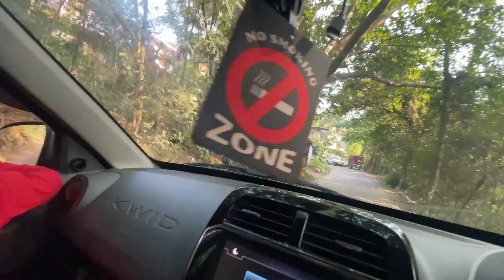Jaisinghpur Mela 😳A Day with my Daughter Kaashvi❤️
A Day with my Daughter Kaashvi❤️ panchvati haler dusheraspecial jaisinghpur 🔥

Music credits